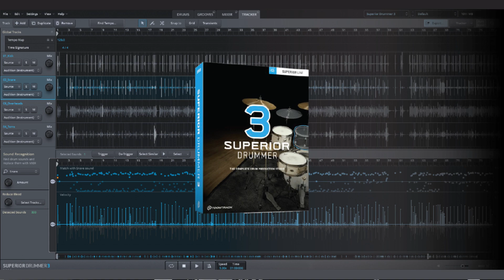Raznolikost kod elektronskih bubnjeva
Neke od mogućnosti pri korištenju kombinacije elektronskog bubnja Roland VAD504, modula TD-27 i VST programa Superior Drummer 3.